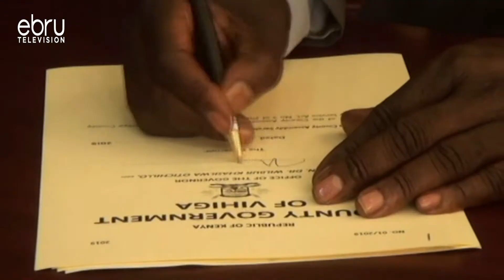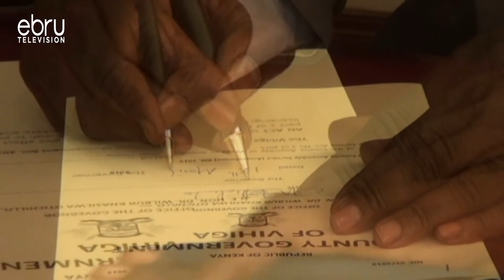Vihiga Disability Bill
People Living With Disability In Vihiga Will Now Be Fully Recognized And Access Services Fully After Vihiga Governor On Friday Wilberforce Ottichilo, Signed Into Law The Disability Bill. Vihiga County Now Becomes Second After Kisumu To Have Passed The Bill.